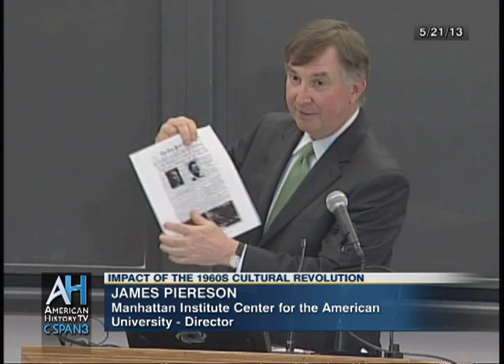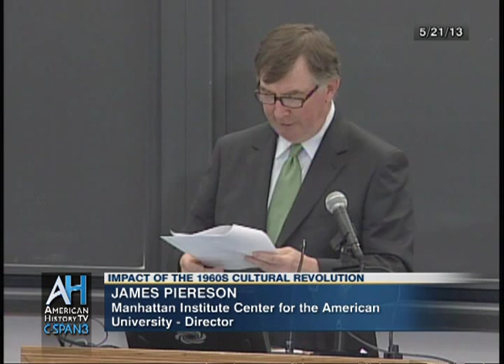Impact of the 1960s Cultural Revolution